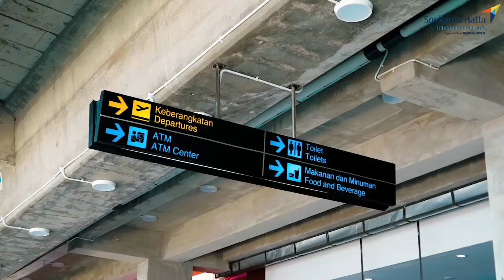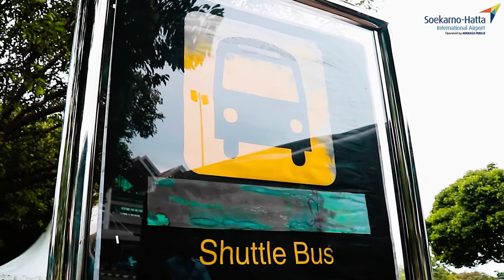Transit Oriented Development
Bandara Soekarno - Hatta memiliki Transit Oriented Development (TOD) yang dirancang untuk memadukan fungsi transit dengan manusia, kegiatan, bangunan, dan ruang publik yang bertujuan untuk mengoptimalkan akses terhadap transportasi publik sehingga dapat menunjang daya angkut perpindahan penumpang ke lokasi lainnya secara efektif dan efisien.